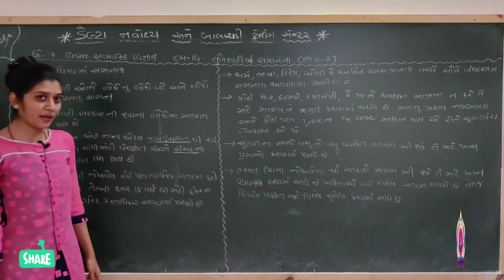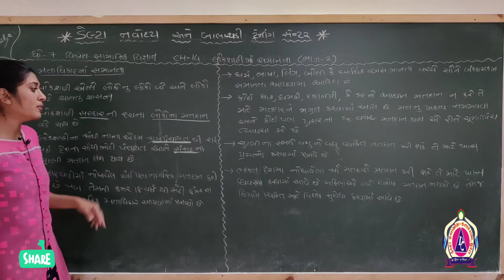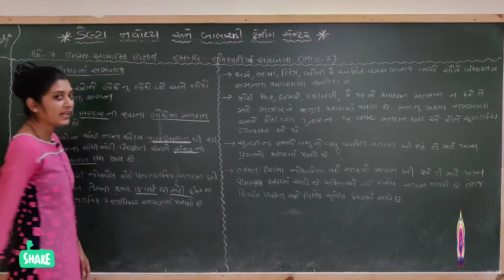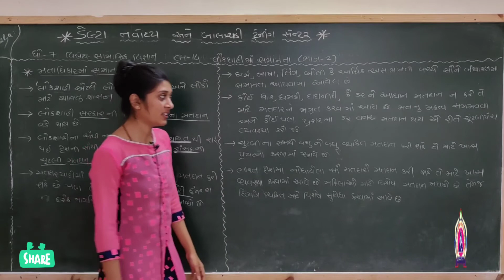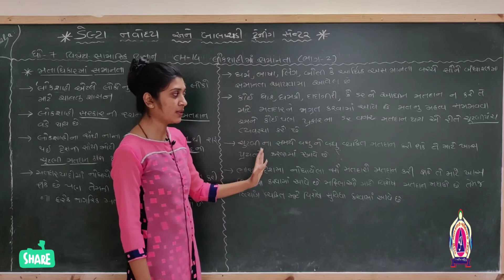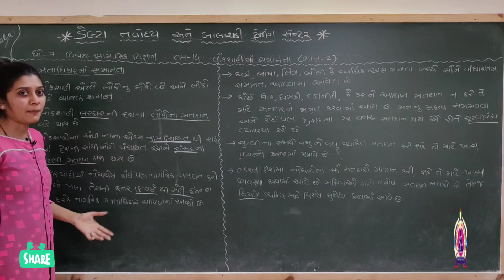DELTA NAVODAYA & BALACHADI TRAINING CENTRE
STD 7
S.S.
CHAPTER - 14
PART -2